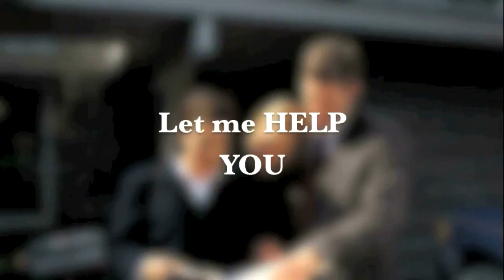Tom Everett - Coldwell Banker Routh Realty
3313 Milan Rd
Sandusky, OH
United States
44870